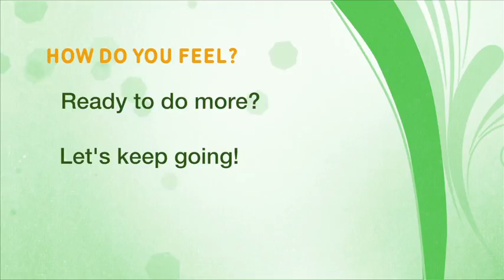Home Activity Program Level 3.5 Moving (Forward and Backward Walk) - Mandarin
第三級： 移動 - 向前及向後行走